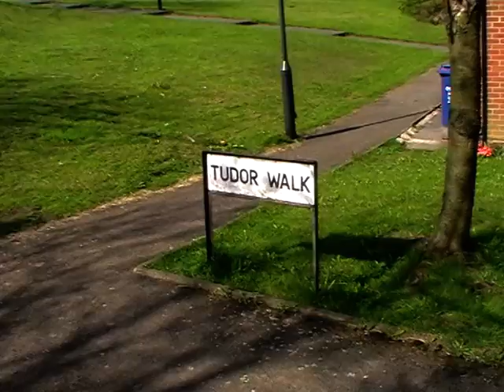Tudor Walk Newcastle upon Tyne